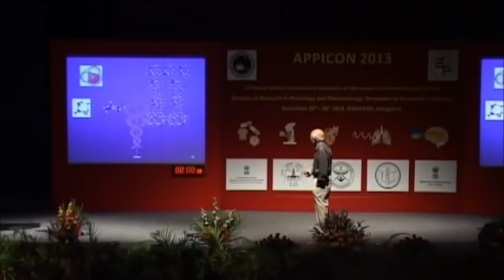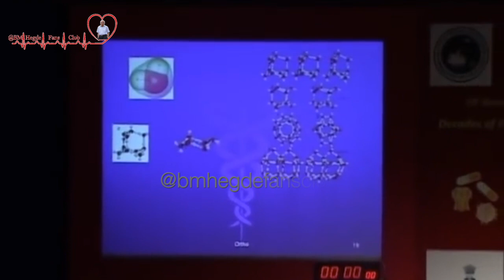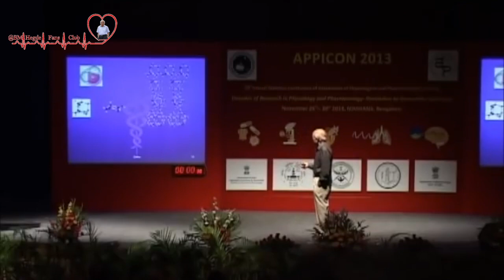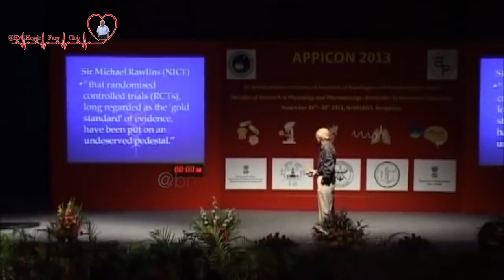Is Water ALIVE..?! - Dr. B M Hegde